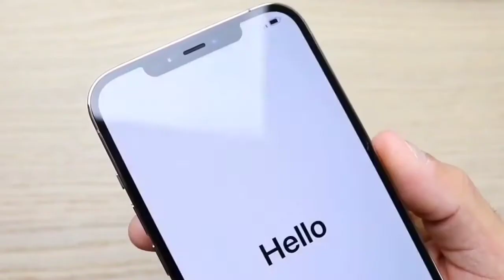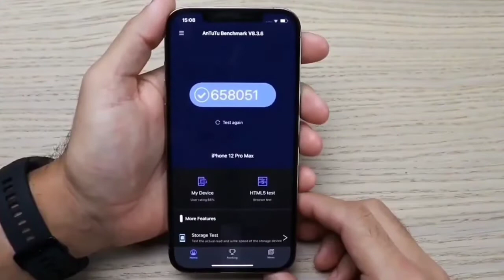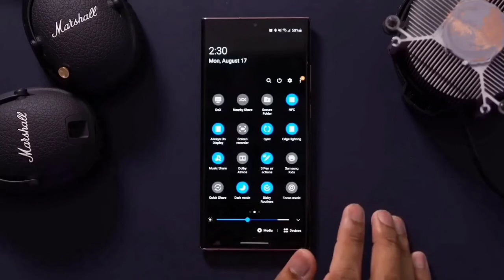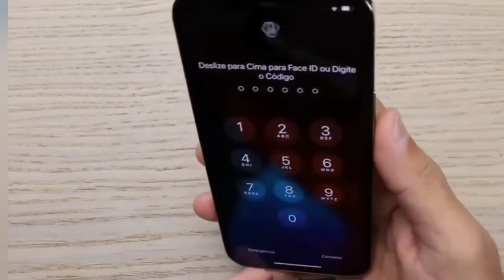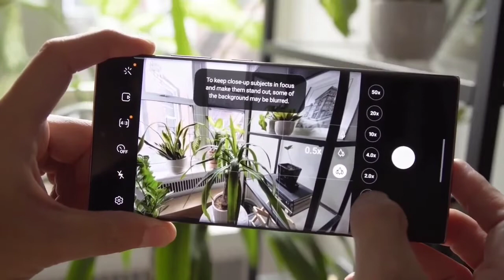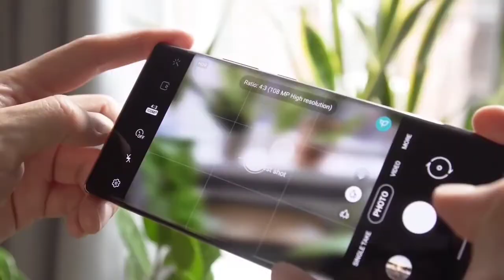مواصفات وسعر Samsung note 20 Ultra و iphone 12 pro max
Samsung note 20 ultra و iphone 12 pro max